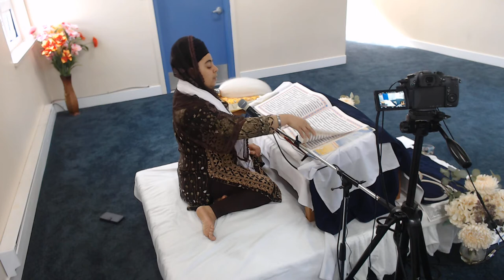WIN 20200821 17 16 30 Pro